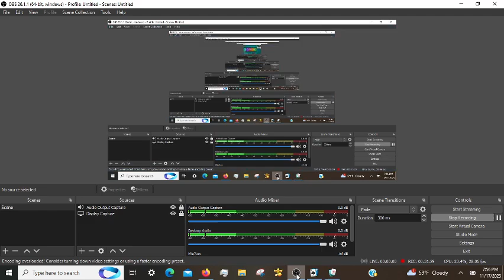Microsoft Mahjong Daily Challenges, incl. Classic Hard 11/17/2023